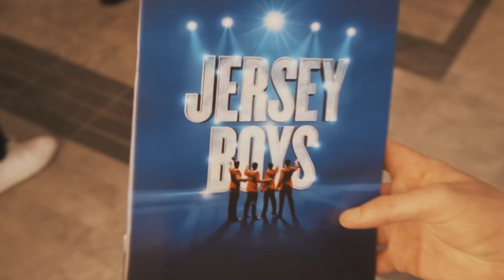Jersey Boys | Press Night 2021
An exclusive look at the highlights from the JerseyBoysLondon Gala Press Night.